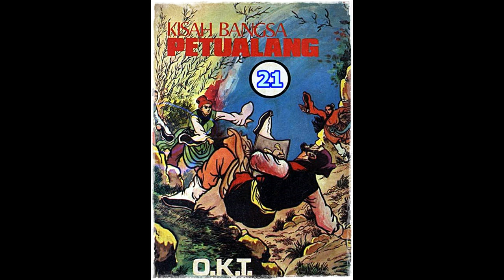Seri Cerita Silat Kisah Bangsa Petualang Jilid 21